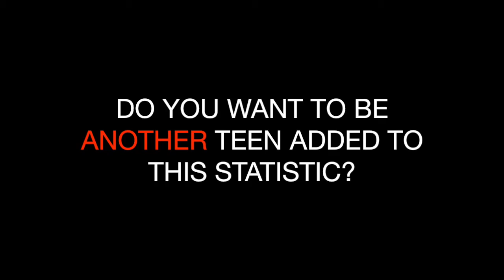Teen Driving O,A,R,D,C,A (Second Draft)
This video is the final draft of our Teen Driving commercial